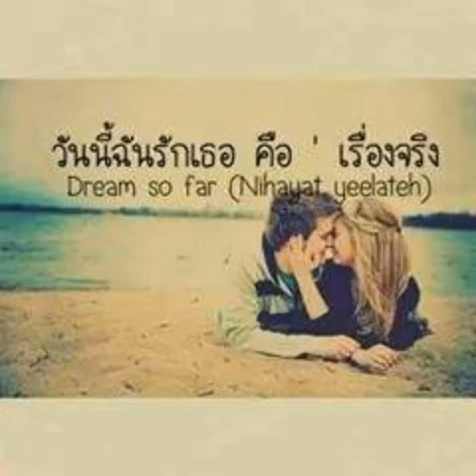ลมหายใจเดียวกัน บิวรักบาส